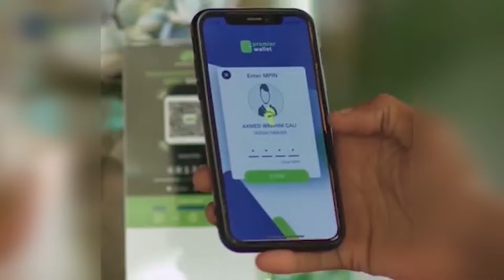AS OO LA SHEEGAY IN MADAAFIIC AY KU GARAACEEN CEELDHEER.